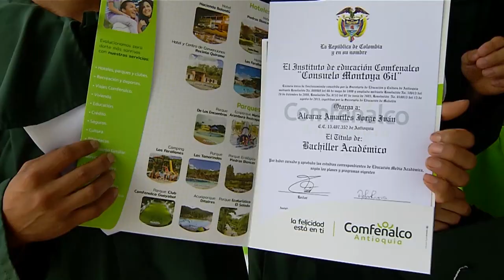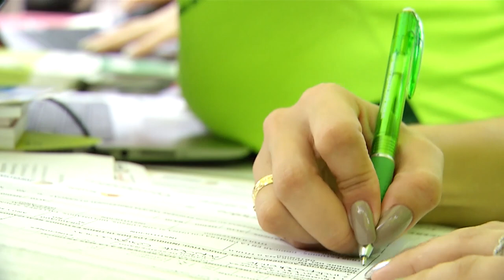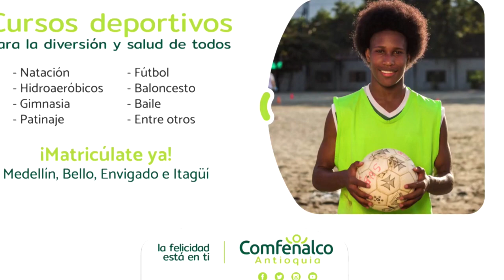Amor y Amistad - ComfenalcoContigo Septiembre 2018 [Comfenalco Antioquia]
Amor y amistad se celebra en septiembre y en Comfenalco Contigo tenemos programación especial para todos los gustos.

Conoce en esta emisión además el recorrido que hicimos por la región occidente, tierra del sol y las frutas y desde donde Comfenalco Antioquia tiene una amplia presencia regional.

Una de las gestiones que realizamos en esta región, es precisamente en el Consorcio CCC Ituango. En este propósito de generar oportunidades, la Caja brinda capacitación y formación para que los trabajadores terminen su primaria o bachillerato.

Precisamente el pasado 23 de agosto en el Campamento del Consorcio Ituango, se vio cristalizado el esfuerzo de muchos de ellos quienes en medio del intenso trabajo que han tenido en el proyecto, mantuvieron su compromiso con su futuro y la felicidad de sus familias. Hoy, gracia al Instituto de Educación Comfenalco, terminan un ciclo educativo más y se preparan para fortalecer sus proyectos de vida.

Te contamos además en este programa, que eventos como las ferias de empleo, se replican permanentemente en todas las regiones, para fortalecer ese lazo entre las necesidas de las empresas y de quienes buscan una oportunidad de empleo. Esta es una alternativa a la que todos los antioqueños pueden acceder a través de nuestra Caja.

Precisamente, logramos el pasado mes en Sopetrán, que 91 personas de la región de occidente iniciaran su proceso de vinculación con DEVIMAR, empresa que desarrolla actualmente el Proyecto de Infraestructura Vial Autopista al Mar 1.

Comfenalco Antioquia, apoya el proceso de preselección, búsqueda, orientación y capacitación de candidatos en las zonas donde hay opciones de empleo para facilitar el acceso de las personas al mundo laboral.

En Comfenalco Contigo conoce las Ludotecas Comfenalco. Aquí la alegría es la protagonista. Los niños a través de la lúdica y el juego, aprenden, comparten, disfrutan y se forman como personas de bien graciass a esta estrategia de Atención Integral a la Primera Infancia que lideramos en Comfenalco.

La  ludoteca Experimental del Municipio de Sopetrán, ubicada en el Parque Educativo Las Guamas, es una de las quince ludotecas con las que cuenta la Caja en todo Antioquia y que hacen posible que 4.160  niños sean más felices. Las familias saben que aquí los menores encuentran la semilla para intergarse a la sociedad y desarrollar  su creatividad

Felicidad, encuentros, alegría, aprendizaje y formación, es lo que encuentran los niños y niñas en las Ludotecas Comfenalco

Finalmente desde el Parque Los Tamarindos ubicado en el municipio de San Jerónimo, prográmate con la agenda de Comfenalco Contigo de septiembre.